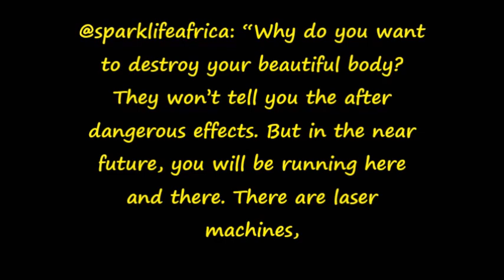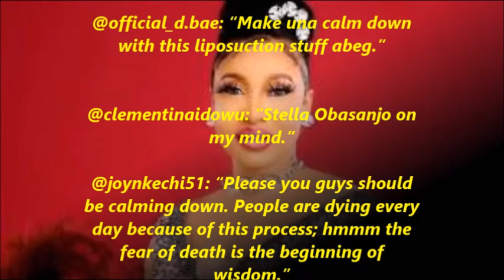Tonto Dike’s 3rd liposuction triggers reactions (Video)